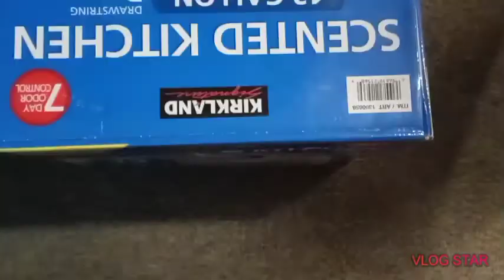De conpras en cosco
estreno